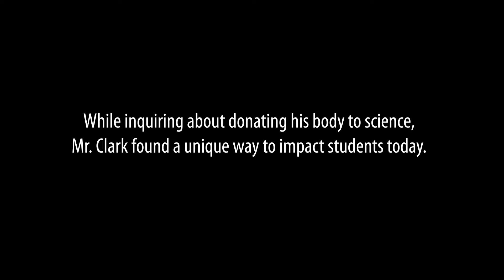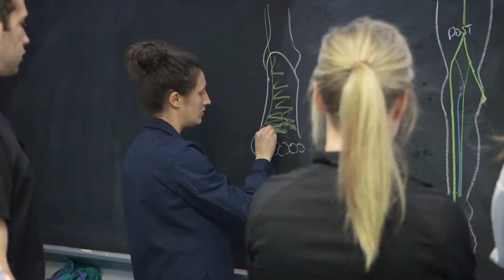My Story: Russ Clark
Donating his body to medical science wasn’t enough for Russ Clark. He wanted to take his volunteer work to the next level — so he became a living donor. While case-based learning in medical education has been around for a long time, Mr. Clark makes it real for students at EVMS.